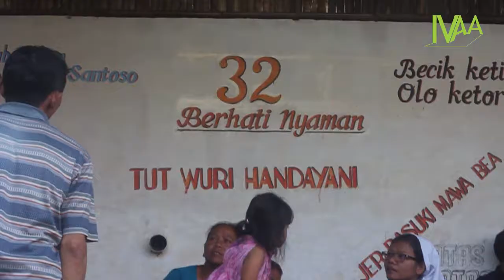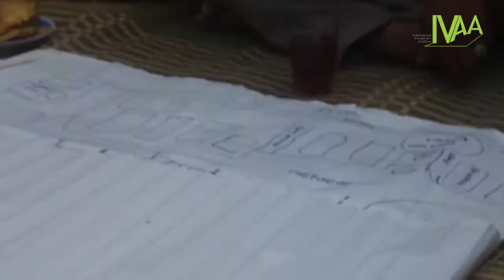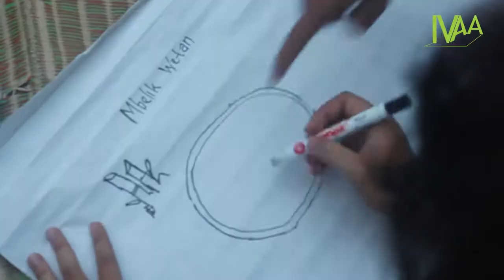Dokumentasi IVAA: Workshop Sejarah kampung Jogoyudan Yogyakarta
Cerita Code
creativenet October 19, 2016 Jogoyudan

Di masa lalu, Sungai Code nampaknya sangat molek. Sastrawan Mustofa W.Hasyim dalam novelnya ”Kali Code, Pesan-Pesan Api” menuliskannya dengan sangat indah. ….” Sungai Code yang membelah kota. Kalau siang hari langit mendung dan gerimis turun, nampak sungai Code seperti perawan yang tidur lelap dengan rambutnya yang panjang mengurai, sebagian menutup punggung dan pinggulnya yang besar. Demikian juga ketika malam hari gerimis turun, lampu-lampu di sepanjang kiri kanan sungai tampak redup tetapi masih mampu menimbulkan bayang-bayang yang bergerak di permukaan air. Itu wajah lembut sungai Code. Tetapi kalau sungai ini marah, air bah dari lereng Merapi menerjang-nerjang semua penghalang. Perawan berambut panjang itu menggeliat lalu menggulung dan menghanyutkan apa saja di kiri-kanan sungai….Aku mencintai Code, sebab itulah kehidupanku”.

Secara geografis, Kota Jogjakarta yang berpusat pada Kraton Ngayogyakarta Hadiningrat terletak di antara dua sungai yang mengalir dari utara ke selatan, yaitu sungai Winongo di barat, sungai Gajah Wong di sebelah timurnya. Di antara kedua sungai, mengalirlah sungai Code sepanjang 60 km meliuk-liuk melintas di tengah kota. Hulunya adalah lereng gunung Merapi di utara, mengalir ke hilir dan berakhir di laut selatan. Di masa lalu, Sungai Code telah menjadi penyegar bagi kota yang berhawa panas ini. Konon warga kota bisa duduk di pinggir kali untuk melepas penat, mencari angin di bawah rumpun pohon bambu sembari mendinginkan kakinya di air. Namun seperti kota-kota lain di Indonesia, maka kota Jogjakarta tak dapat menahan laju urbanisasi penduduk dari desa ke kota. Tanpa modal, keterampilan, apalagi pendidikan yang cukup tinggi, maka mereka inilah yang menjadi pemukim pertama bantaran sungai Code. Letak sungai di jantung kota sangat memudahkan akses kaum pendatang untuk mencari peruntungan di sektor informal seperti buruh, penjual bakso, tukang tambal ban, penjual sate dari Madura, sampai pencopet, preman, semuanya hidup berdampingan mengais rejeki dari kota. (ifo lengkap